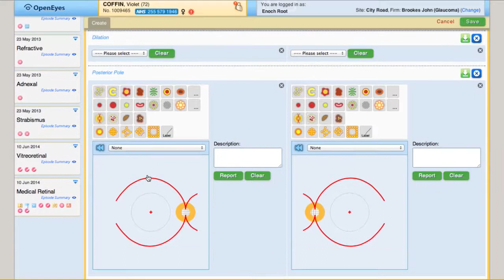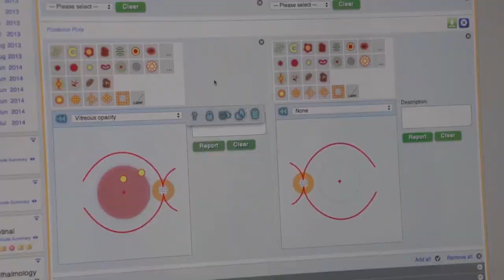Moorfields OpenEyes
A project for Moorfields eye hospital